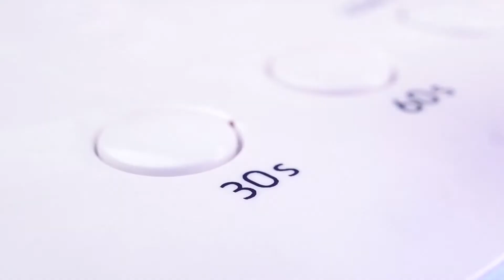💅 JESIENNE PAZNOKCIE | SEMILAC TASTES OF FALL - 402 SPICY PUMPKIN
Indiańskie zdobienie na paznokcie? Proszę bardzo! Stwórz piękne paznokcie na jesień w towarzystwie nowej kolekcji od Semilac Tastes of Fall.

PONADTO:
► pędzelek Expert 03